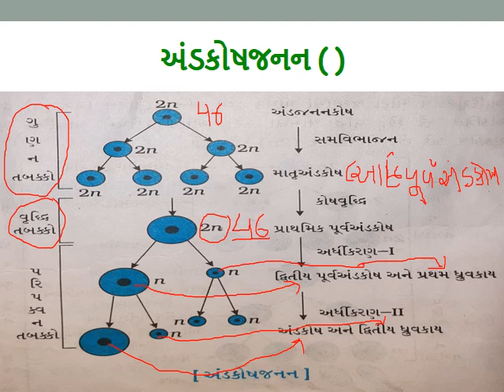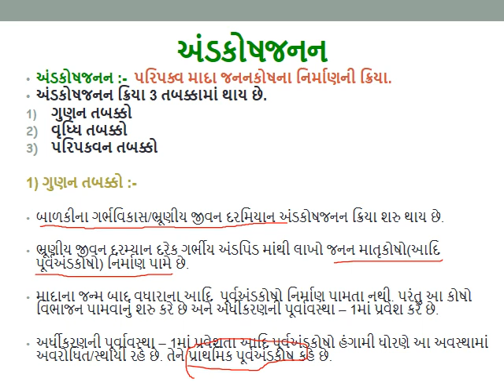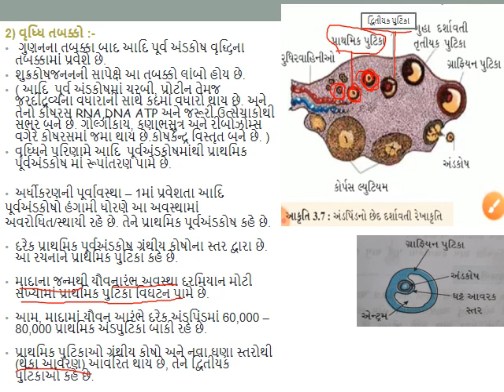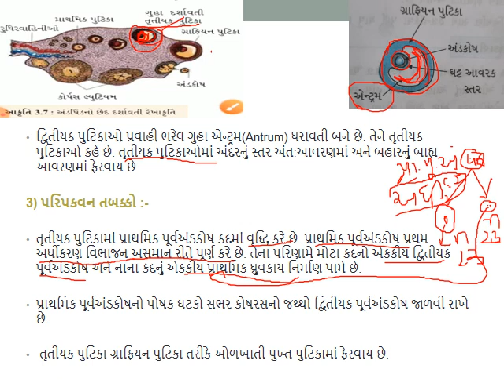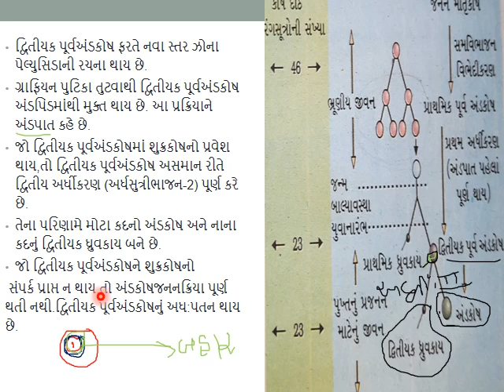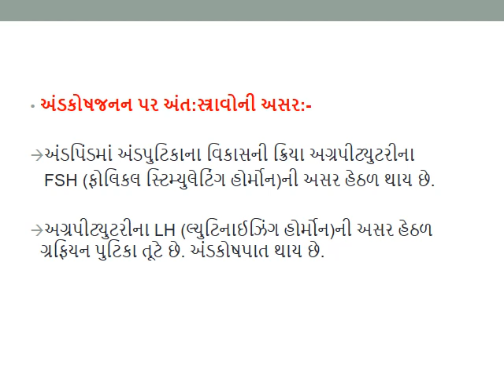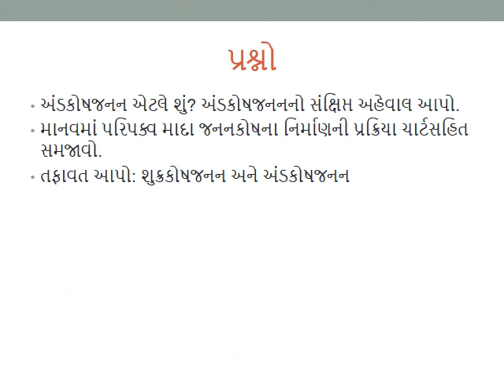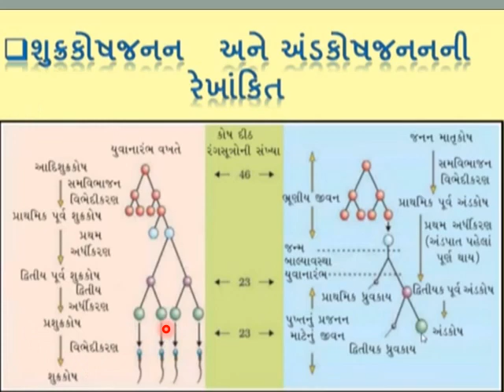12th Science-Biology(Lecture-4)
Chapter-3,Topic::OOGENESIS